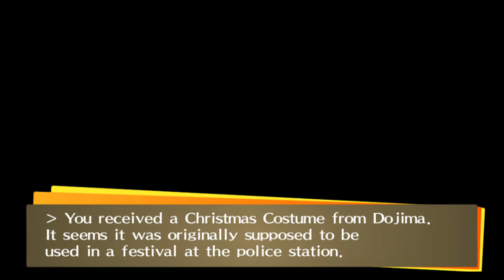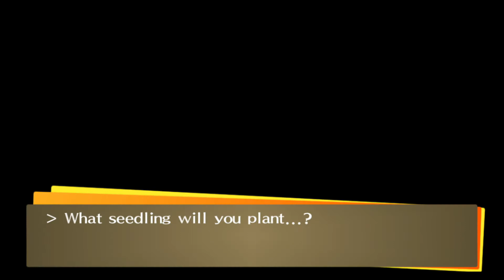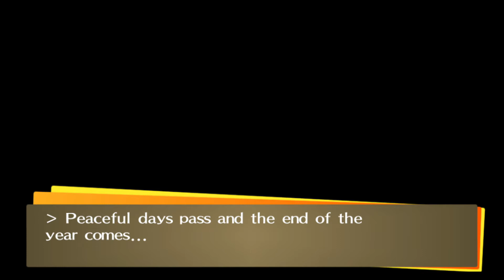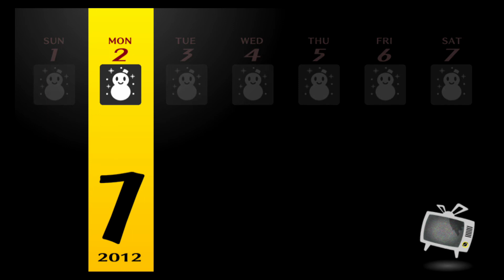Persona 4 Golden - 112 - Happy New Year!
Persona 4 Golden is a JRPG about a high school student who discovers he has a mysterious power. Join me as we play Persona 4, where we go through all social links and quests!

00:00 Welcome to P4G!
00:15 Merry Christmas!
09:45 12/26 Class
13:45 Happy New Years!
22:00 Spending Time With Rise
26:53 Snowman